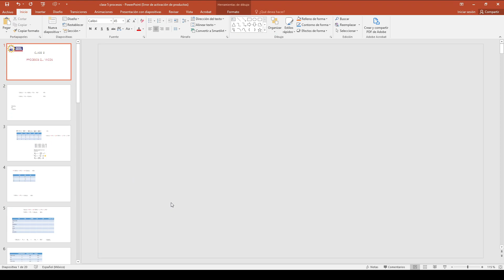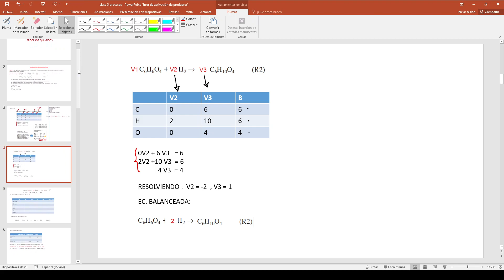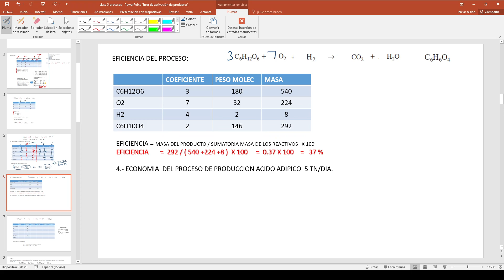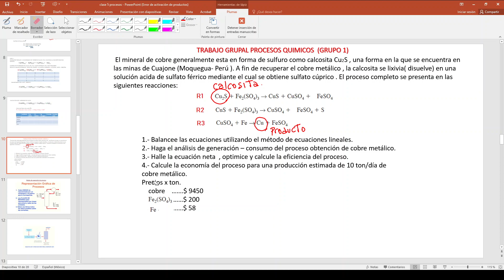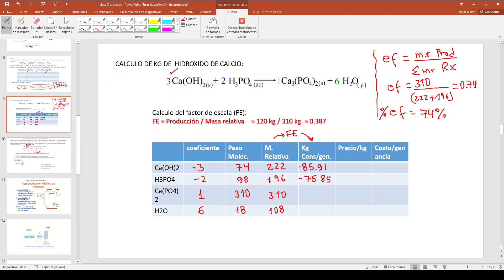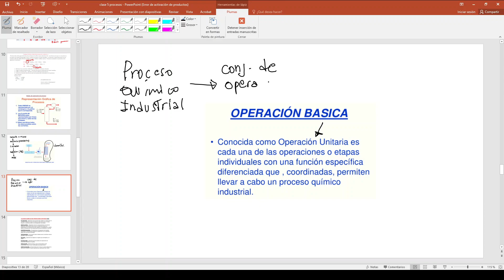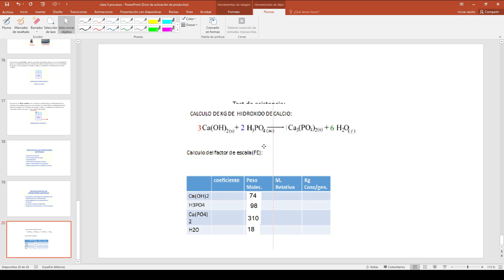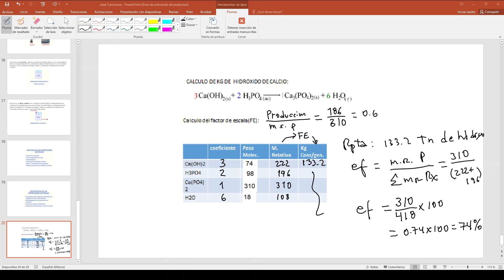CLASE 5 PROCESOS QUIMICOS 5 2022 09 19 18 29 22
CLASE VIRTUAL 5 DEL CURSO PROCESOS QUIMICOS.